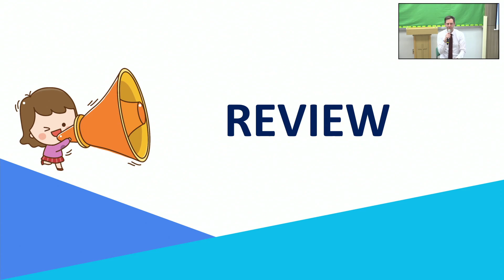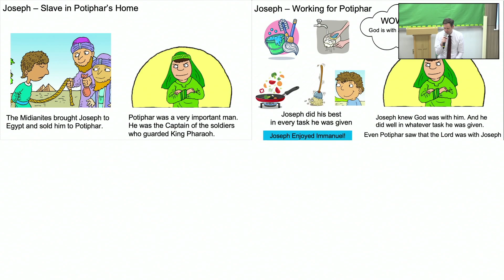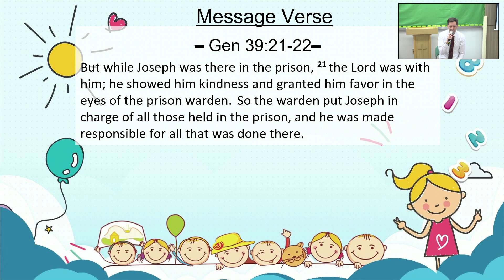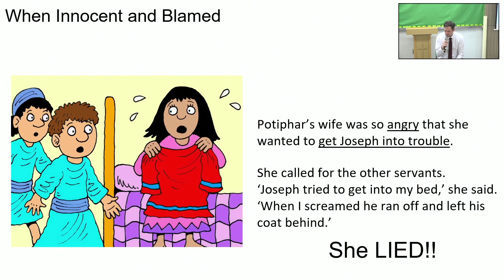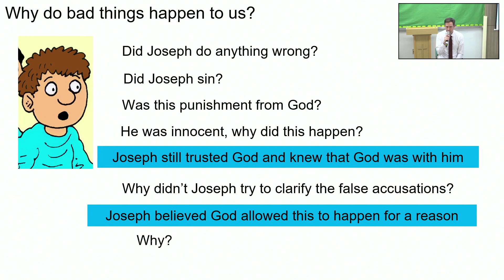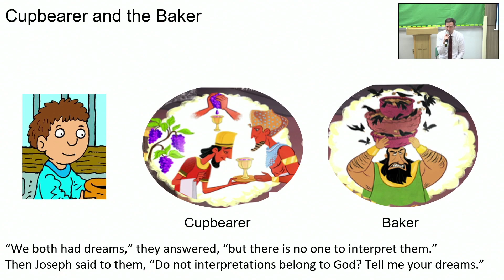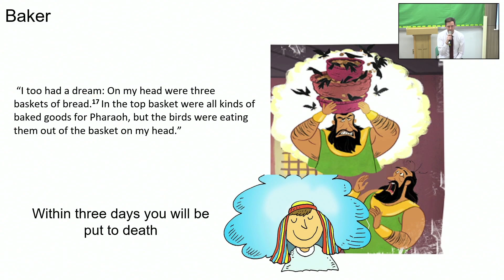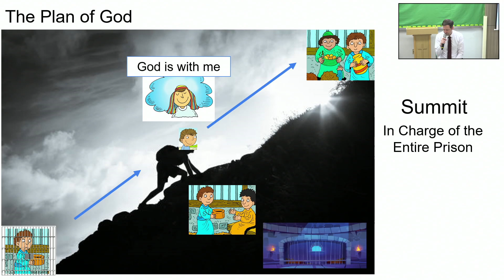2024.03.24 Children's English Sunday School [영어 어린이 주일 학교]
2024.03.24 Children's English Sunday School [영어 어린이 주일 학교]
Title & Verse: "Joseph Who Was Imprisoned"
Gen 40:1-23
Pastor Brett Pazdur
영어 어린이 주일 학교:
설교자: 브렛 목사